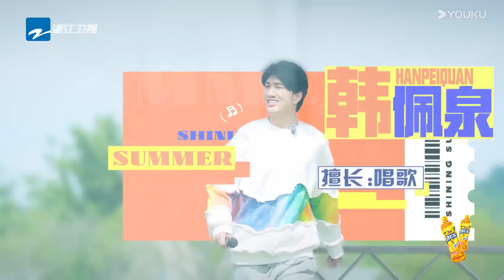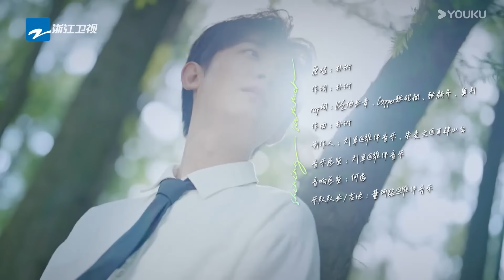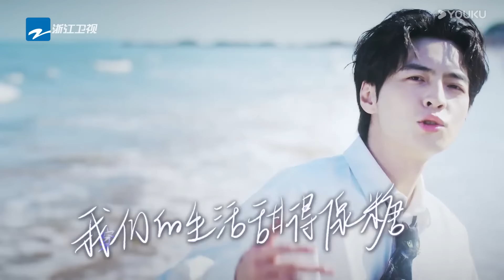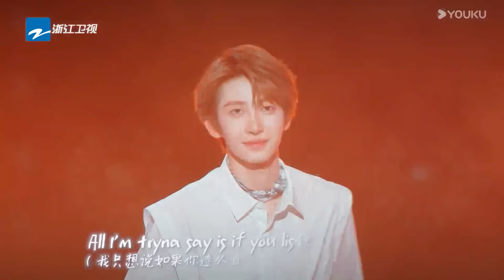ENGSUB【闪光的夏天】先导片 | 萧敬腾集结闪光少年 燃唱一夏！ | 萧敬腾/尚雯婕/张碧晨 | 优酷综艺 YOUKU SHOW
简介：2 位殿堂级音乐人担任音乐节策划人，带领一群想要发光的音乐少年们奔赴一场无与伦比又真实残酷的“闪光音乐节”，开启四地城市的闪光音乐之旅。从繁华都市到魅力古都，钢铁森林到蔚蓝海岸，在不同主题的音乐节舞台上展开由自由组合形成“夏日限定乐团”的热血竞技。他们是音乐的伙伴，更是舞台上舍我其谁的少年对手。在殿堂级音乐人一路支持和调教下，最终登上“巅峰音乐节”角逐这个夏天的“最热乐团”。在2024 年，共同点燃这个闪光的夏天！
嘉宾：萧敬腾/尚雯婕/张碧晨/范世錡/小乐/伯远/胡宇桐/王泽楠/蒲熠星/谭聪翀/ICE杨长青/李明德/姚琛/张颜齐/黄子弘凡/韩佩泉/Capper/刘宇/奥利

更新时间：每周六20:30（UTC+8）更新1期，下载优酷国际版APP，享正片提前看及更多会员福利！

00:00 The International Website youku.tv is now available!
02:00 Download YOUKU International APP to get early access to the full show